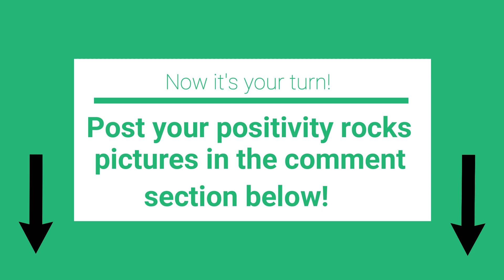Positivity Rocks Challenge at Challenge!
Hi Eagles! We have another CHALLENGE for you today!
The 5th & 6th grade CCS Team CHALLENGE you to paint a rock to spread positivity around your yard and your neighborhood! You remember all the fun we had painting your special rocks for the CCS Rock Garden dedicated to Mr. Miller?!. Today, you can paint one or two or three or four OR MORE!. and spread more of your positivity around town!

So, Eagles, are you up to the new positivity rocks CHALLENGE?!

Be sure to post your positivity rocks pictures and videos on our CCS Facebook page!